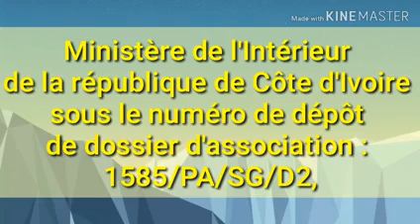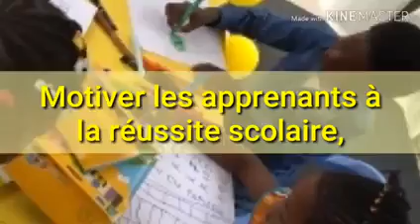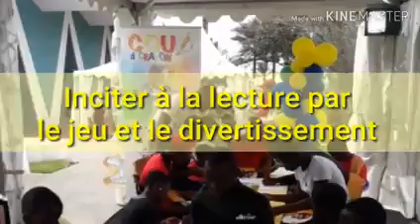QUI NOUS SOMMES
L'ONG Cou d'crayon présente MANGA FIGHTING